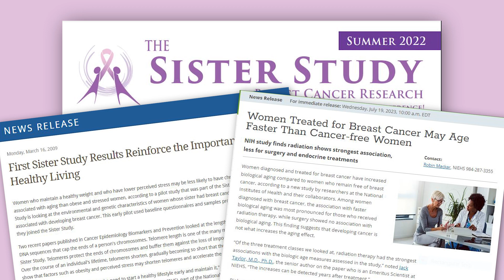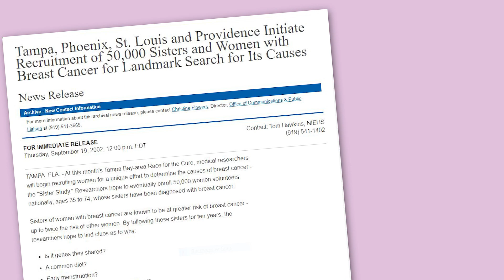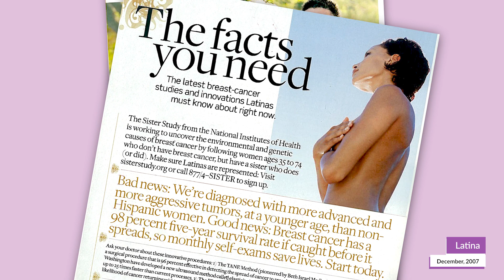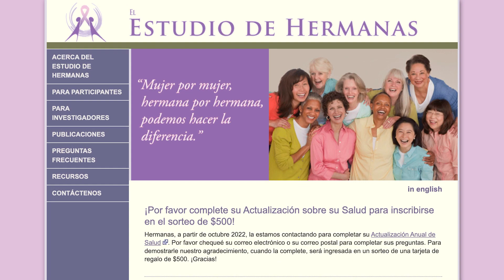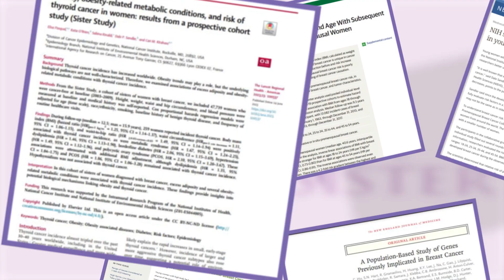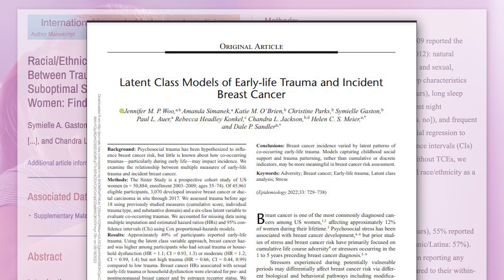NIEHS Sister Study 20th Anniversary Video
This ten-minute video commemorates the 20th anniversary of the NIEHS-led Sister Study to discover the environmental and genetic influences on breast cancer. The video showcases how the Sister Study got started, what it has accomplished, and shines a spotlight on the 50,000 study participants who make it all possible.